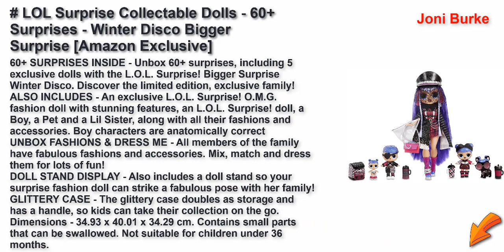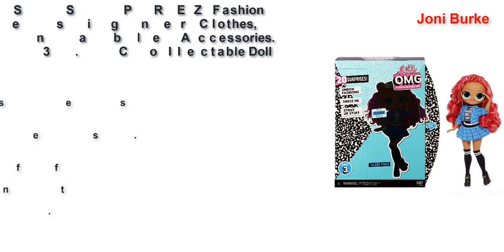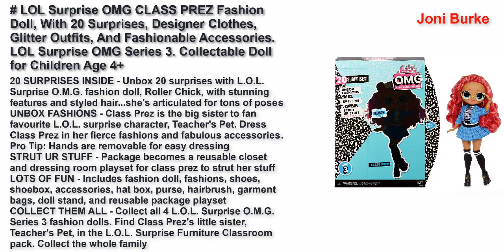Best LOL Dolls United Kingdom 2021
Top 5 Best LOL Dolls United Kingdom 2021.

LOL Surprise Collectable Dolls - 60+ Surprises - Winter Disco Bigger Surprise [Amazon Exclusive]

LOL Surprise OMG Remix - With 25 Surprises - Collectable Fashion Doll, Clothing and Accessories - Kitty K

LOL Surprise OMG CLASS PREZ Fashion Doll, With 20 Surprises, Designer Clothes, Glitter Outfits, And Fashionable Accessories. LOL Surprise OMG Series 3. Collectable Doll for Children Age 4+

LOL Surprise OMG Remix - Jukebox BB with Music - Fashion Doll and Accessories - 2020 Collector Edition

LOL Surprise Collectable Fashion Dolls - With 15 Surprises, Clothes and Accessories - Angles - OMG Lights Series